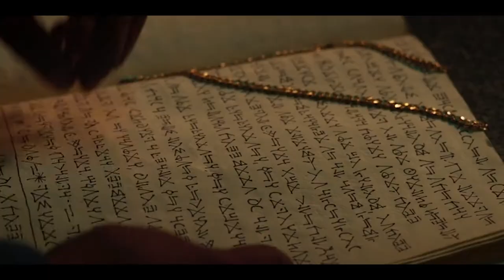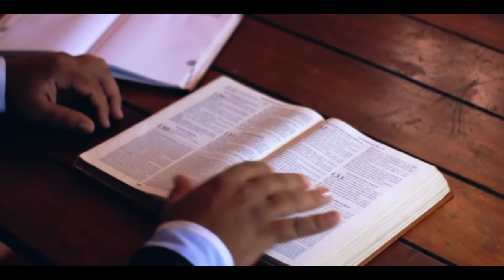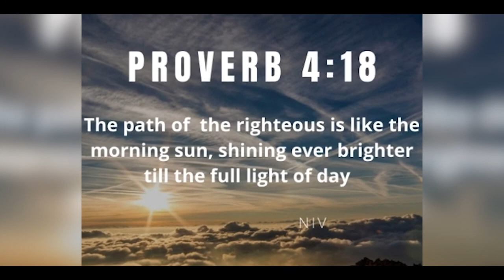SONNIE BADU - untold story of my life."Must watch for every young and old wanting to be successful"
Taking a deep dive into the life journey, background, family and raise to stardom of a global gospel minister, Sonnie Badu. Born in Ghana but went oversea for a greener pasture. How God helped him down the line after going through a lot.

Sonnie Badu disclose in an exclusive interview with pastor Felix Adejumo on a live session navigate.

Interviewee : Sonnie Badu
Interviewer : Felix Adejumo

God bless.